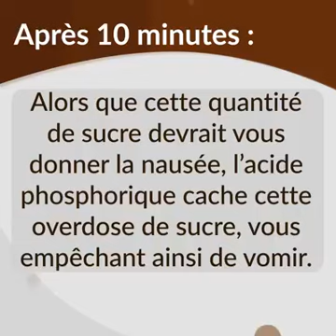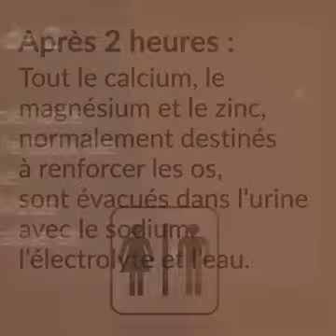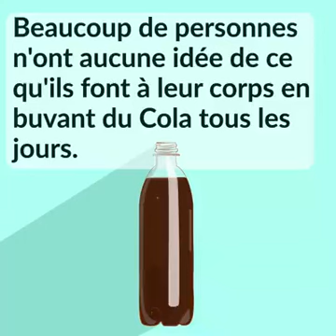Effets (et Méfaits) du Coca-Cola..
Ce que le Coca fait à notre corps..